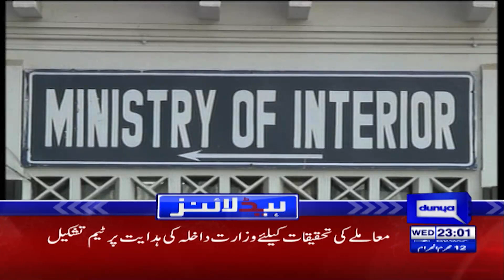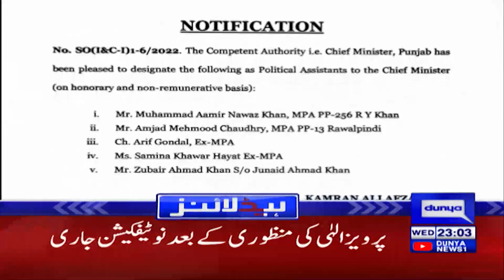Dunya News Headlines 11 PM | 10 Aug 2022